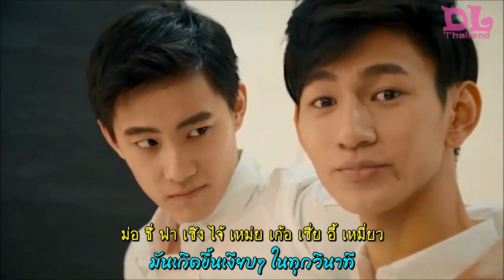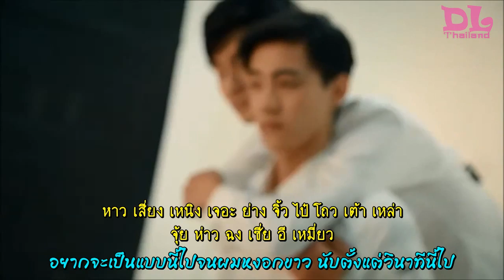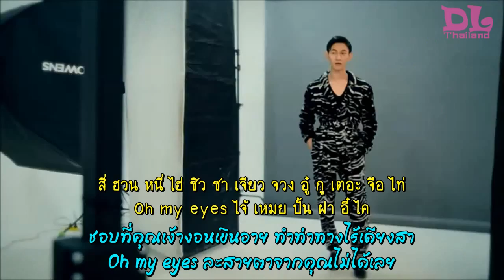[OPV] 晏紫东 (YanZiDong) & 蒋梓乐 (JiangZiLe) - Our Love Song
TW/FB: DONGLE THAILAND